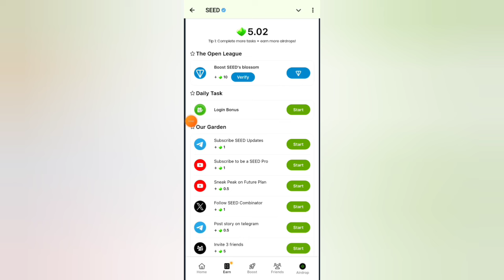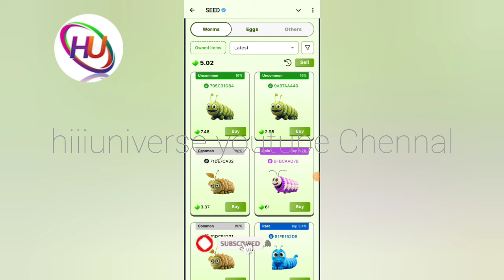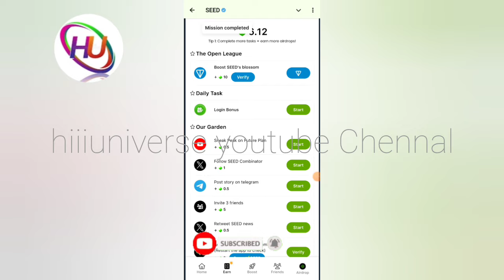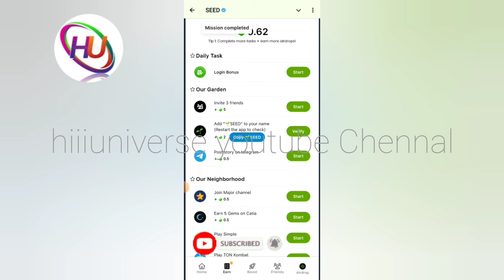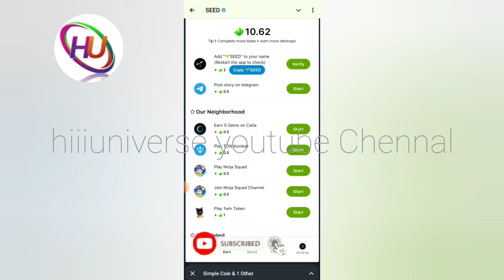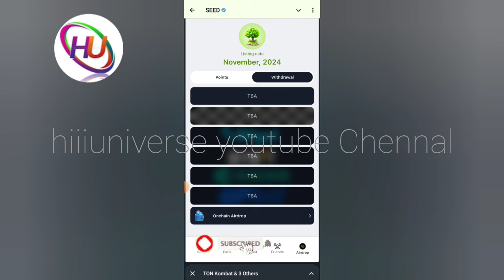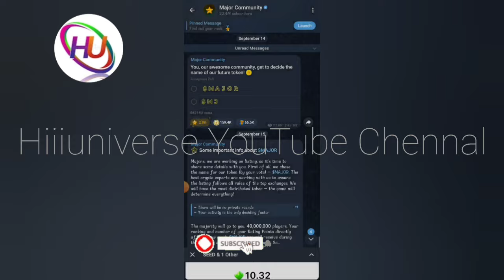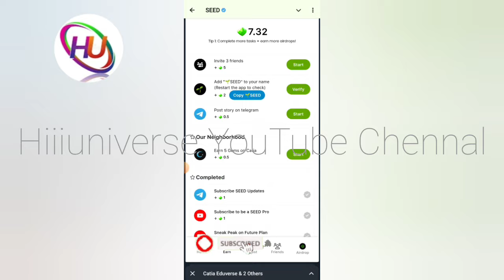Free- ஆக வேலை செய்து தினமும் ₹250 முதல் ₹300 சம்பாதிக்கலாம் / தமிழ்நாடு முழுவதும் உடனே ஆட்கள் தேவை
நமது சேனல் -இல் போடப்படும் வேலைவாய்ப்பு செய்திகள் கீழ் குறிப்பிடப்பட்டுள்ளன 👇👇👇👇

📣Women Jobs
📣Mobile Jobs
📣Online Jobs

@Hiii Universe  👈👈👈